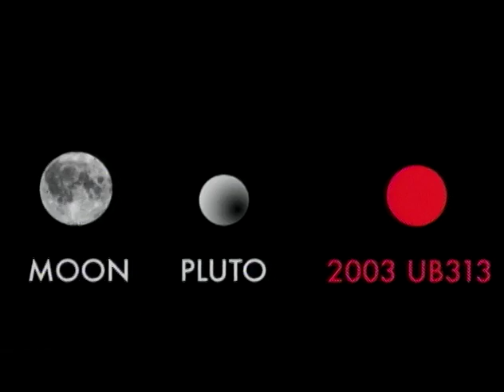New Horizons: Halfway to Pluto The Adventure Continues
Early in 2010, the New Horizons spacecraft made it to the halfway point from Earth to Pluto.  But the spacecraft and teams will be busy with other adventures on the way to the Kuiper Belt.